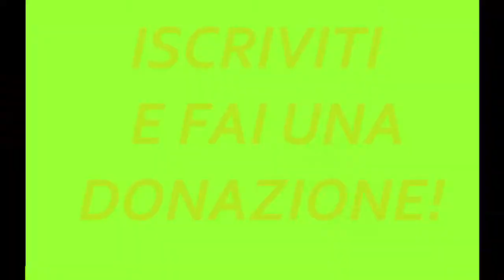Forza Horizon 3 - Gameplay ITA #29 - Gioiello Dimenticato #09 - HOLDEN HQ MONARO GTS 350